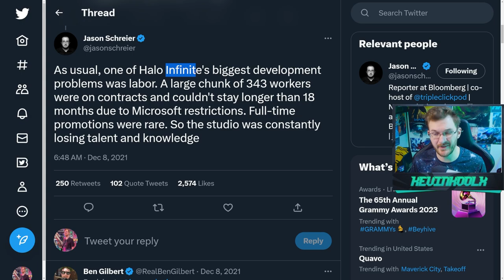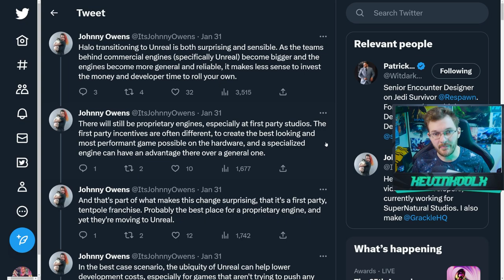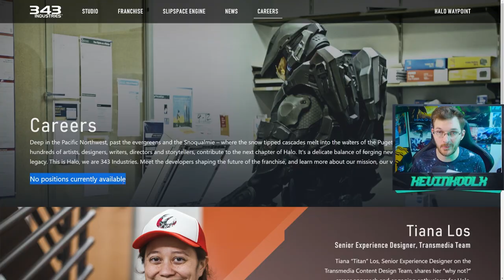Ex 343i Dev Reveals Why Contractors Hurt Halo Infinite Development! Halo News